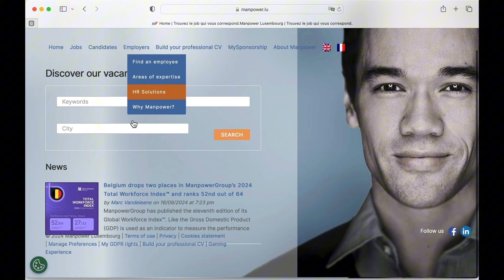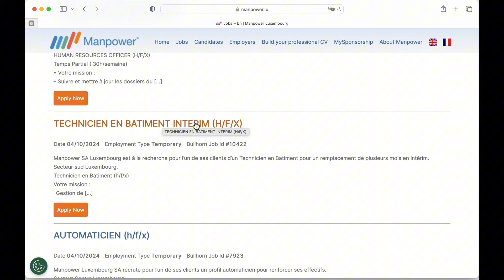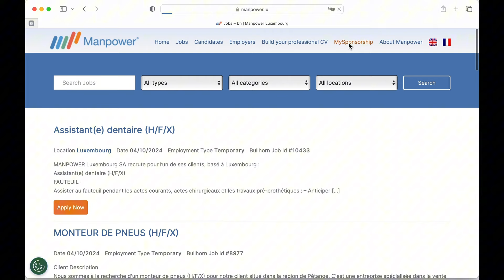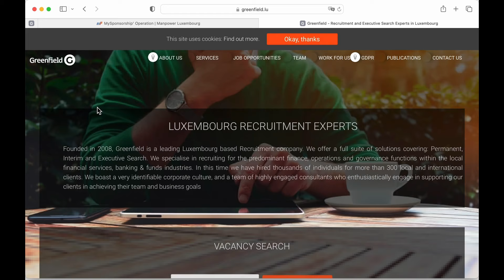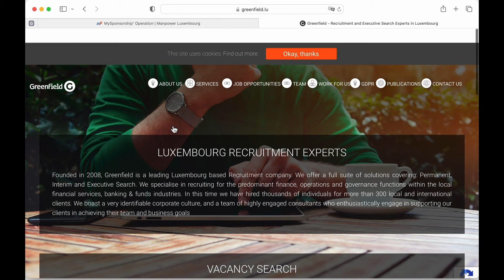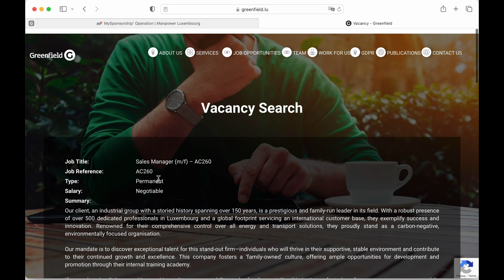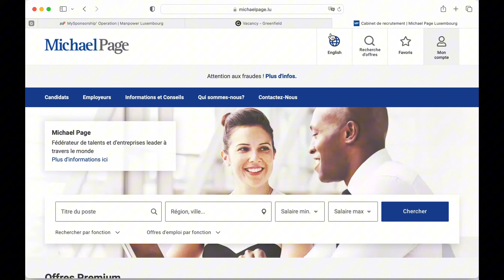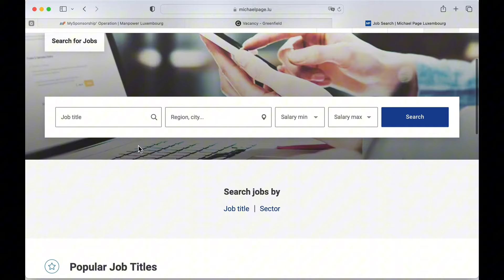These Companies are Offering free Visa Sponsorship in Luxembourg for Foreign and Overseas Workers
These Companies are Offering Visa Sponsorship in Luxembourg for Foreigners and Oversea Workers

Looking to work in Luxembourg as a foreign worker? Check out this video to learn more about employers in Luxembourg hiring foreign workers and offering visa sponsorship.
Explore exciting job opportunities in Luxembourg! Don’t miss your chance to build a career in this vibrant European hub! 🇱🇺✨

We are proudly to be the official representative of 71 designated learning institutions abroad spend in 09 countries